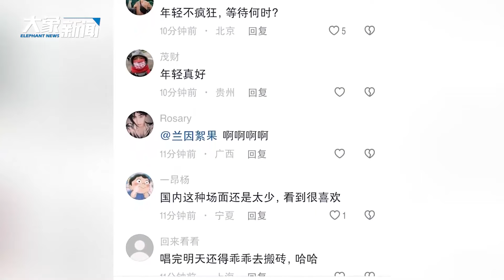地铁口众人欢跳合唱气氛超嗨网友：看着热泪盈眶！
3月25日，贵州贵阳。在国际生态会议中心地铁口，众人欢跳合唱气氛超嗨。拍摄者陈女士介绍，当时附近正在举办一个音乐嘉年华，一支本土乐队在地铁口演唱，后来越来越多很多路过的人一起唱了起来，大家在旁边留有一条小道，也没有造成堵路。觉得现场氛围让人感到震撼和开心，上班族也能好好放松自己。March 25th, Guiyang, Guizhou. At the subway entrance of the International Ecological Conference Center, everyone danced and sang in a joyful and joyful atmosphere. Ms. Chen, the photographer, introduced that a music carnival was being held nearby, and a local band was singing at the subway entrance. Later, more and more passersby sang together. Everyone left a trail nearby, which did not cause any traffic jam. I feel that the atmosphere on site is shocking and joyful, and office workers can relax themselves well.